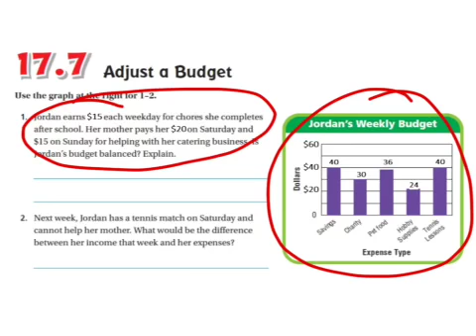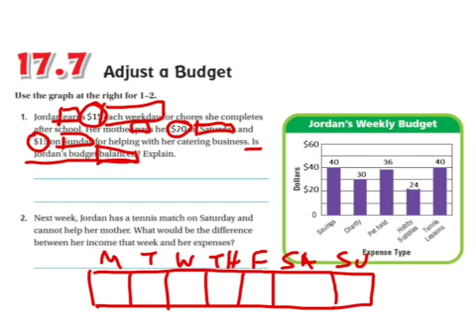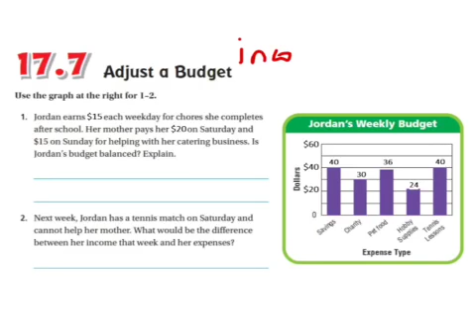17.7: adjusting a budget